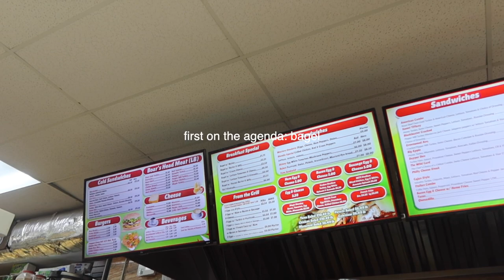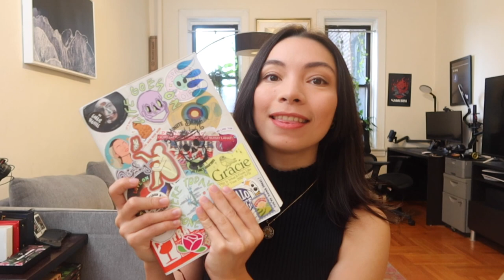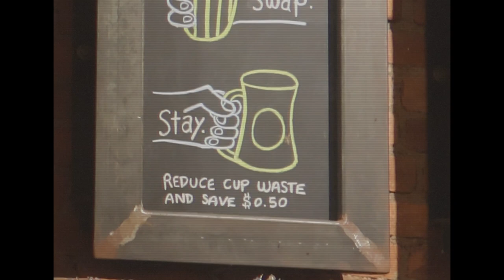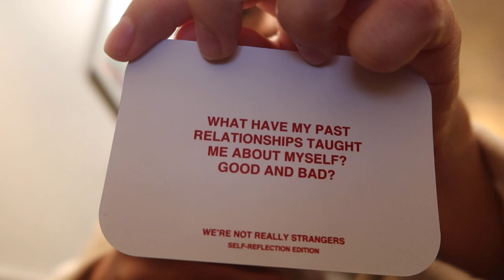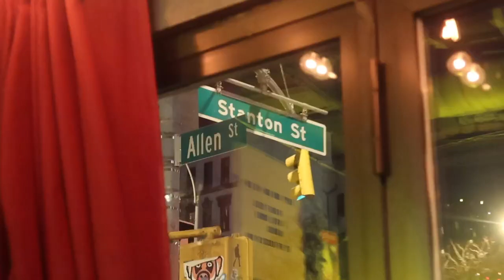Nicole in New York | Video Diary | Nicole Joslin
Another chatty vlog while I explore new york

YESSTYLE
"NICOLE JOSLIN" for a discount

FAQ:

how often do you post? --- every week  :)
Thematic songs

1. Music by Taylor Noelle - Be Around
2. Music by HÜM - Home (feat. Devyn Sawyer)
3. Music by Ori Rose - Casey
4. Music by andreas owens - speaking with my chest
5. Music by Noah Guy - HARD KNOCK LULLABY
6. Music by The Scalawag - Touch
7. Music by Legit Smitty - Fun
8. Music by Newschool Vintage - See Your Eyes
9. Music by Kissmykas - My Broken Trumpet
10. Music by Mikie Jae - Lay your Head on my heart
11. Music by cameron lane - Don't Tell Me
12. Music by serin oh - valenbisi
13. Music by Bow Promise - Bisous
14. Music by Jhm - good grades
15. Music by Ping Pong Club - Venetian Blinds
16. Music by Christine Nguyen - Better Days
17. Music by A$H. - The Love Song